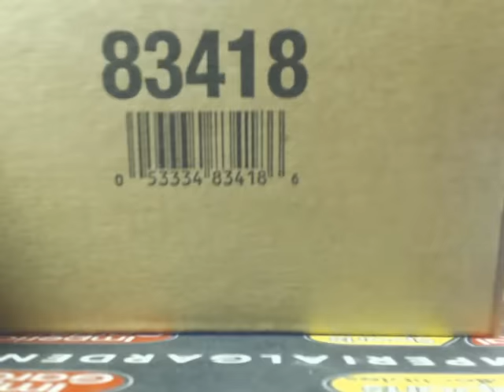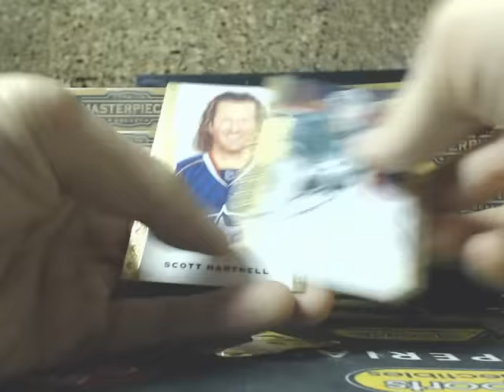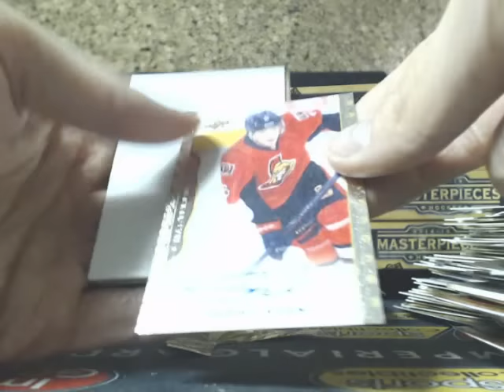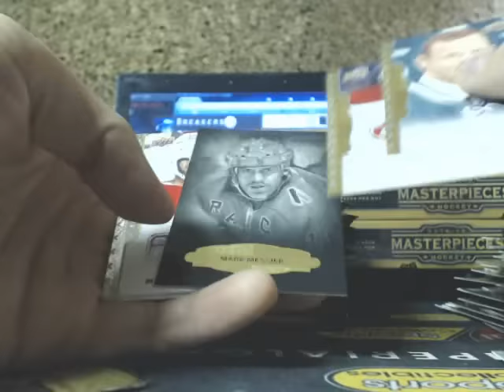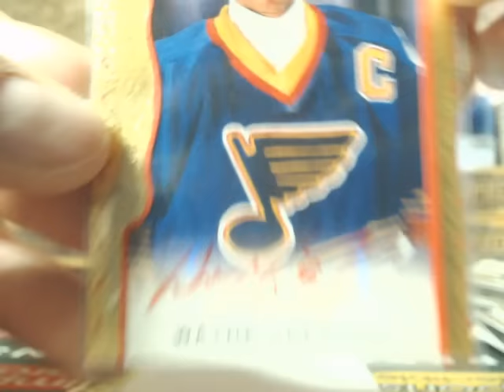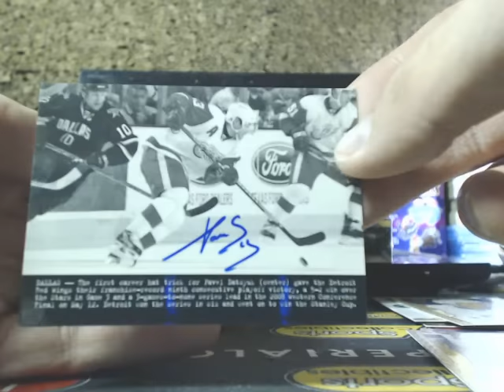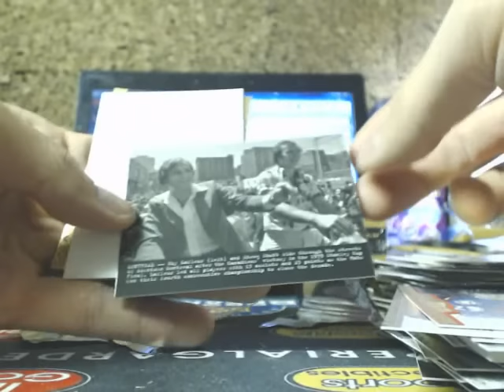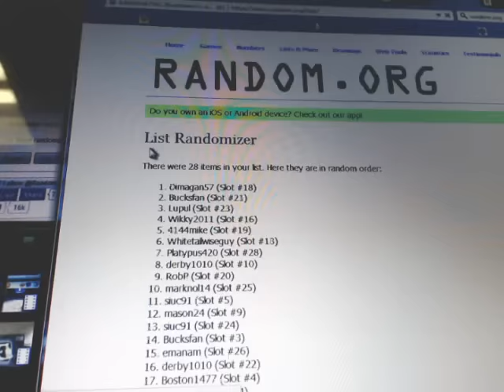MAIN Break #1076 - 14-15 Upper Deck Masterpieces Hockey 10 Box Inner case Break NHL